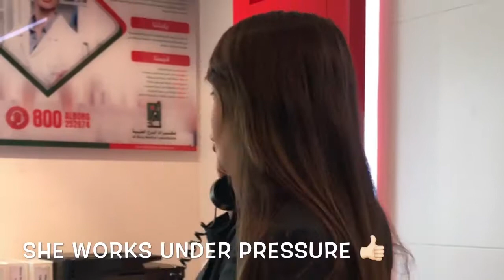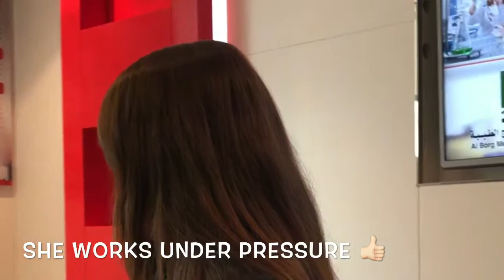Stalking 101 (plus birthday surprise)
Roma's birthday celebration